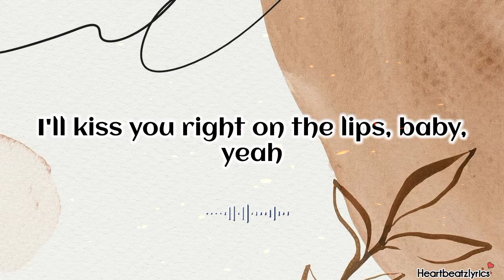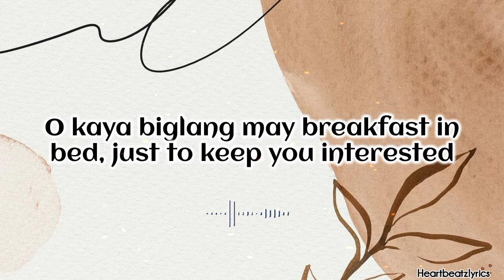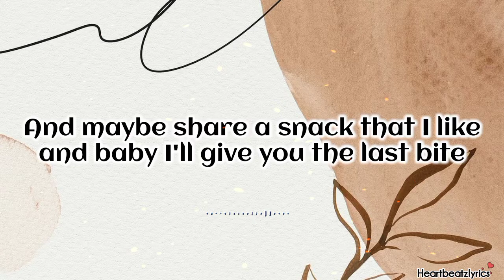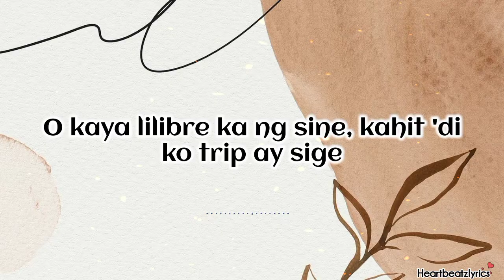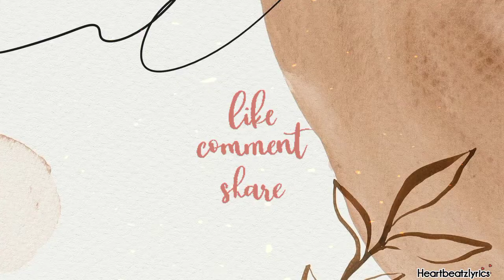RANDOMANTIC - JAMES REID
Lyrics;

Pa'no kung bigla na lamang
I'll wrap my arms on your hips, baby, yeah
'Pag 'di mo inaasahan
I'll kiss you right on the lips, baby, yeah

Write little love notes on a post-it and then I post it on your front door
Show up in suit and tie with the broach and with the roses on your front yard, oh
Ang daming paraan ikaw ang tanging dahilan, oh babe!

Haharanahin kita sa'n man tayo magpunta
'Yung tipong kahit wala lang (wala lang)
O kaya biglang may breakfast in bed, just to keep you interested
Lahat ay dahil wala lang (wala lang)
I just wanna do simple random things to say, "I love you"

Pilit kang patatawanin
Kahit na ang sungit mo (kahit na ang sungit mo)
Kahit 'di gano'ng kawangis
Ika'y iguguhit ko, woah-oh

I'll probably take you to a private little island baby that's right
And maybe share a snack that I like and baby I'll give you the last bite
O ang daming paraan, ikaw ang tanging dahilan, oh babe!

O kaya may on the spot dinner date and this time I won't be late
(Randomantic so romantic)
(Baby Imma let you have it)

Oh, ang daming paraan ikaw ang tanging dahilan, oh babe!

O kaya lilibre ka ng sine, kahit 'di ko trip ay sige
I just wanna do simple random things to say

O kaya iaalay ang kantang 'to na sinulat para sa 'yo

woah-oh, I just wanted to say
(Kahit, kahit wala na) I love you
(Kahit, kahit wala na) oh baby, baby